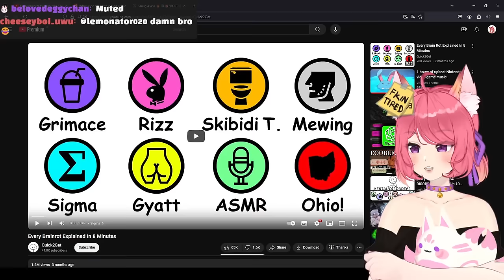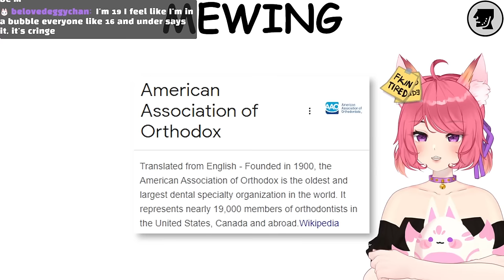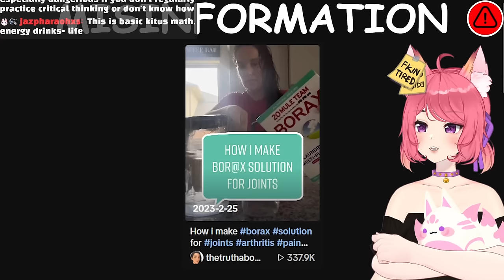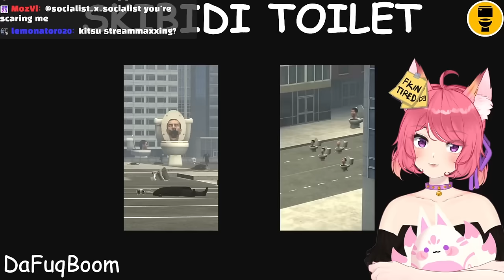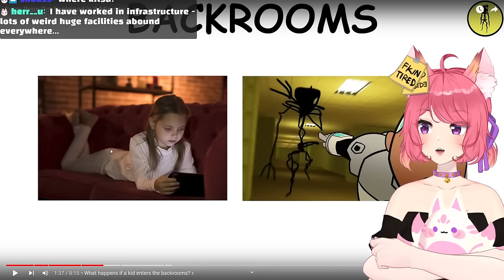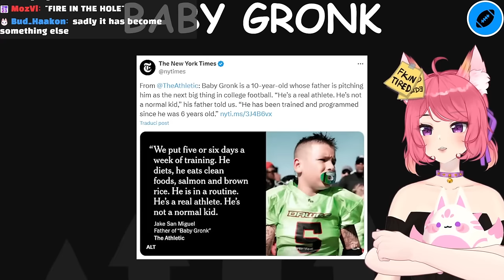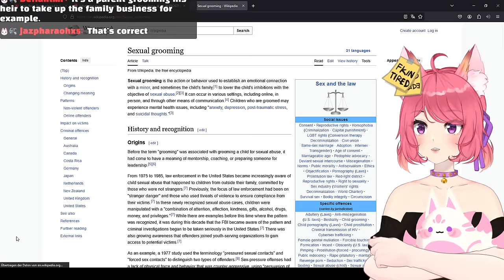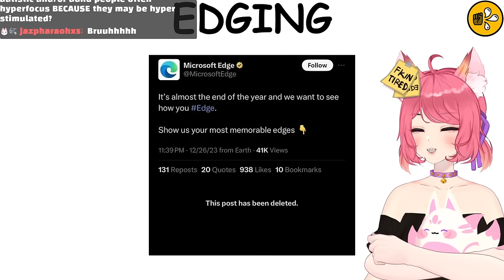Brainrot Explained In 16 Minutes | Kitsu reacts to The Color Explainer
Yeah let's go gyatt gyatt ohio rizzler in this skibidi sigma!

◆ FOLLOW ME ◆